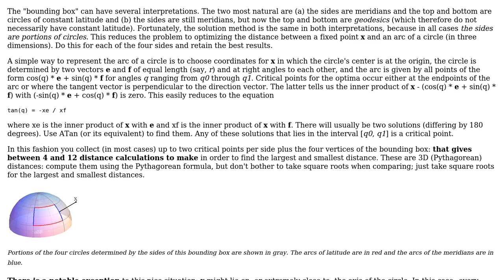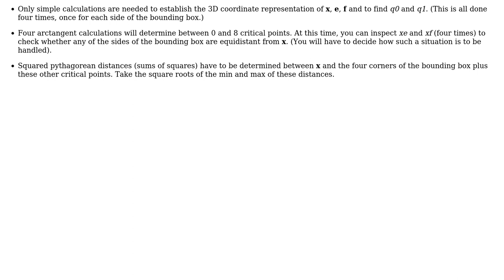GIS: Finding the minimum and maximum distance between an observer and a lat/lon bounding box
With thanks & praise to God, and with thanks to the many people who have made this project possible! | Content (except music & images) licensed under CC BY-SA | Music | Images & others | With thanks to user whuber user Pris user Naresh and the Stack Exchange Network Trademarks are property of their respective owners. You are responsible for your own actions.